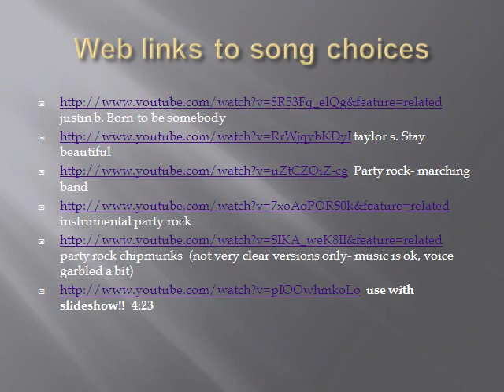A PBIS Braves Day at Grass Lake School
Pre-Kindergarten through 8th grade students performing PBIS behaviors at Grass Lake Elementary School in Antioch, Illinois.